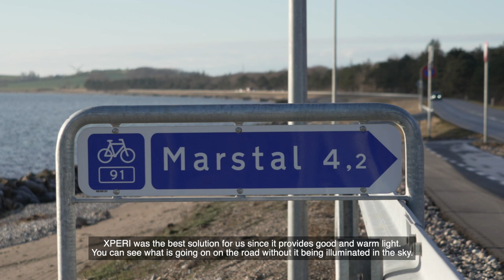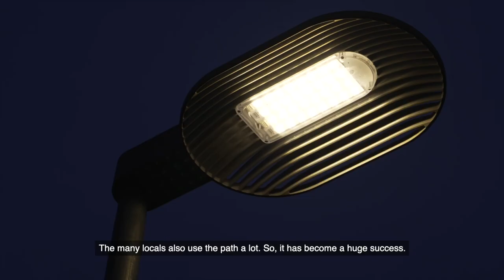Louis Poulsen x Ærø vol.1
Ærø is one of Denmark’s beautiful islands and it is known for its cosy atmosphere and historic townhouses. Therefore, when renovating the street lighting, many considerations have been made to preserve this unique atmosphere and we are proud that LP Xperi was chosen as the best luminaire for this site. The dialogue with Ærø Municipality has been a pleasure and we are thrilled to say that more Louis Poulsen luminaires will be landing on this pearl of an island in the coming months.

About Louis Poulsen:
Founded in 1874, Louis Poulsen is a Danish lighting manufacturer born out of the Scandinavian design tradition where form follows function. Our products encompass the duality of design and light every detail in the design has a purpose. Every design starts and ends with light.
We believe in passionate craftsmanship that brings quality
lighting to and for humans, and design products that are
pleasing to the eye and to the light.
Our means are simple and beautiful design. Our purpose is
to create an ambient and pleasant atmosphere that affects
people and spaces.
We design to shape light.

Like Louis Poulsen on FACEBOOK
Follow Louis Poulsen on INSTAGRAM
Follow Louis Poulsen on PINTEREST

Design to Shape Light